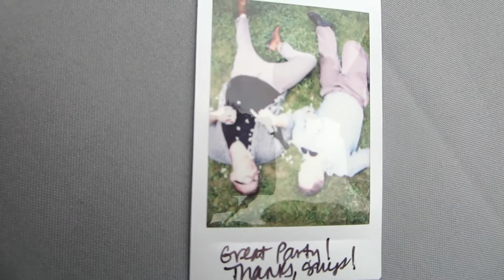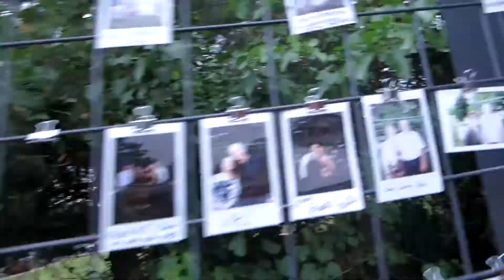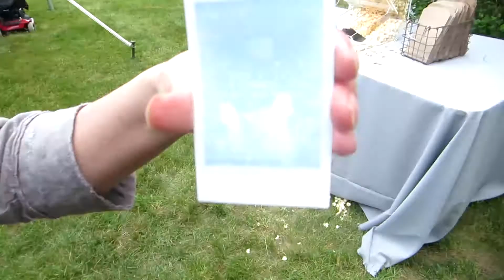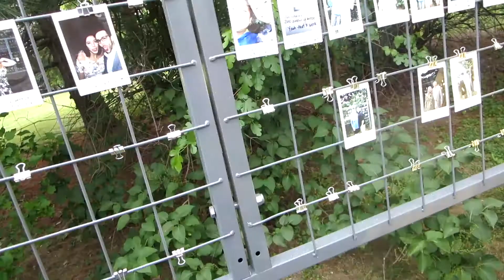CAN'T BELIEVE HE DID THAT!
Epic Photobomb! We attended a very nice party with many very well dressed people and we decided to spice up the pictures at this party! Epic photobombing, and very well thought out selfies were on the menu for us!  Big shout out to Tim and Staci! The kids also had a blast at  the summer camp open house we had.  They can't wait to go there this summer for an entire week! Enjoy the vlog!

We are Randy & Julie (Parents) and our 5 incredible children, Talya, Koen, Brody, Caliana, & Linnea. Be sure to watch all the vlogs below that feature some of our notable memories as a daily family vlogger on Youtube!